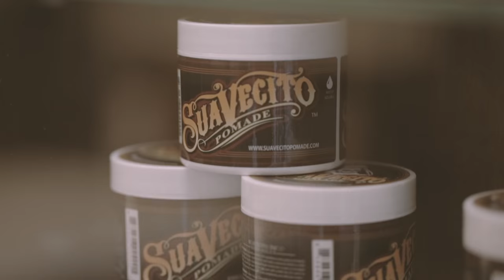OPENING TADPOLE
Tadpole / Traditional Barber Shop
Opening Party Video #1

Tadpole
Corso Milano, 7 - Padova